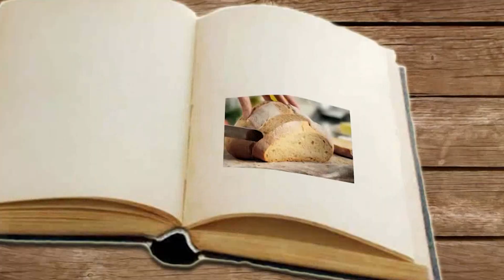Segredo dos Sabores T1 Ep55 Entrada - Crepes Recheados com Camarão